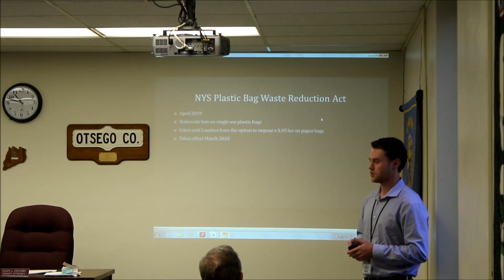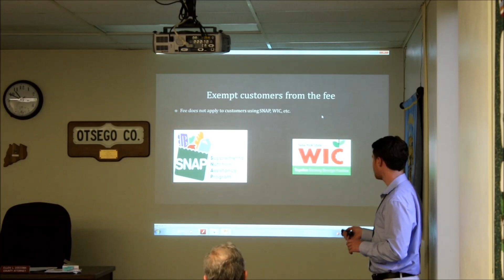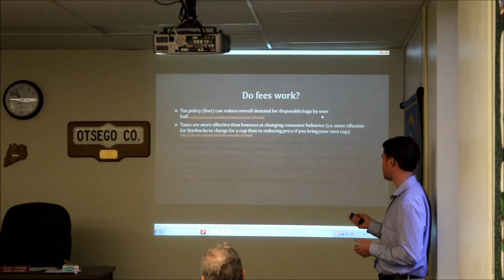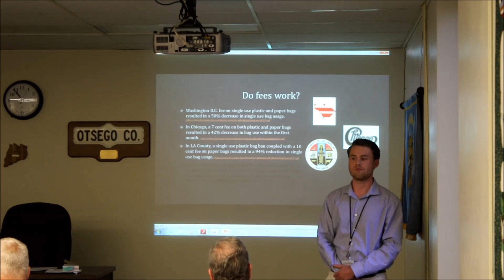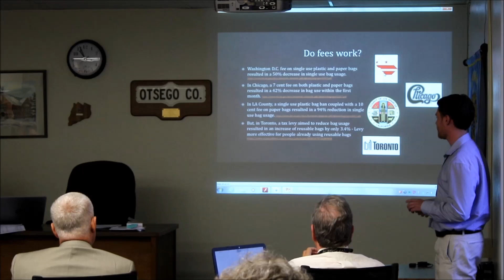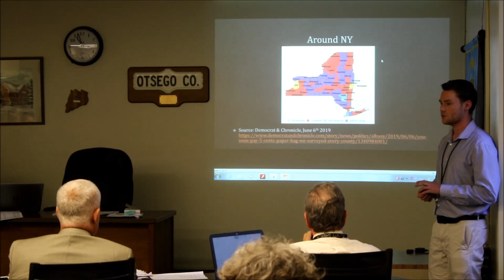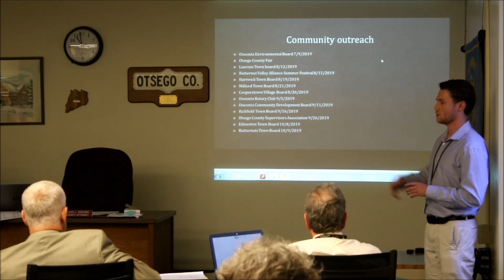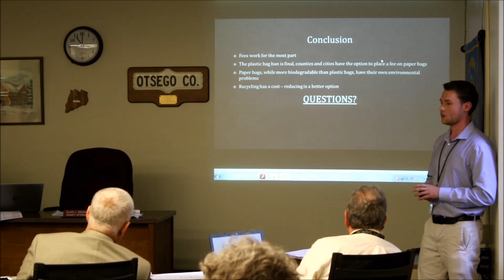Otsego County Board Meeting 09-04-19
Meeting of the Board of Representatives of Otsego County, NY, on September 4, 2019.